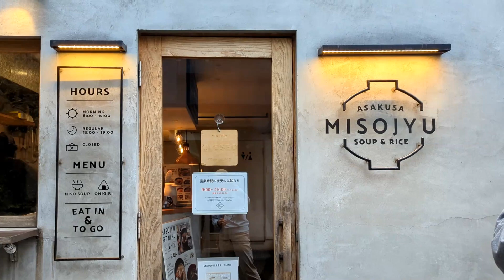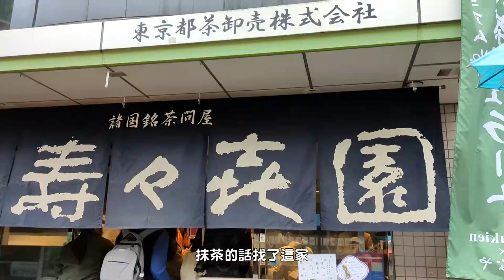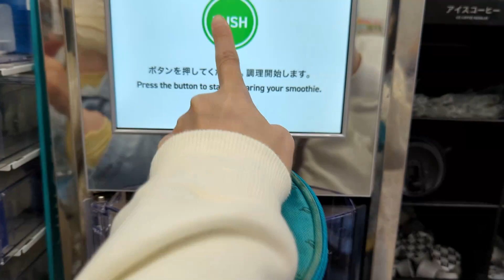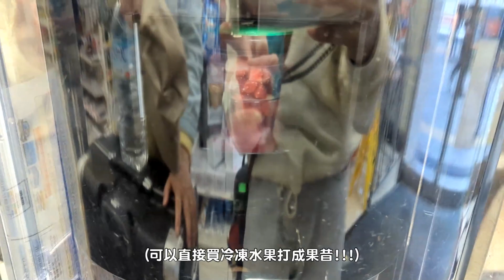【2023日本東京#3/3】淺草雷門🌸上野公園櫻花季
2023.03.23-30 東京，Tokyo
*淺草，Asakusa
*隅田公園，Sumida Park
*晴空塔，Tokyo Skytree
*上野恩賜公園，Ueno Park

*MISOJYU 淺草本店 (飯糰，rice ball)
*浅草 花月堂 本店 (波蘿麵包，polo bun)
*壽壽喜園 (抹茶冰淇淋，matcha ice cream)
*だるま (鐵板燒/大阪燒/文字燒，teppanyaki/okonomiyaki/monjyayaki)
*CAFE OASIS 秋葉原店
*鴨 to 蔥 (拉麵，ramen)
*HARBS (千層蛋糕，mille crêpe cake)

請一定在櫻花季來日本一次吧(:
that's why you should visit Japan in sakura season